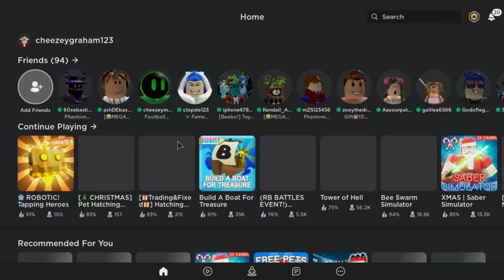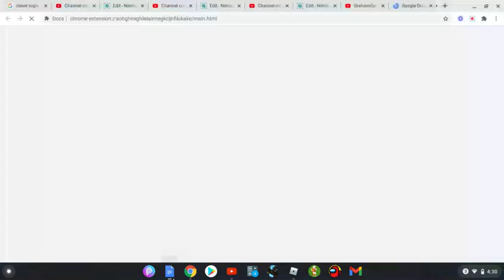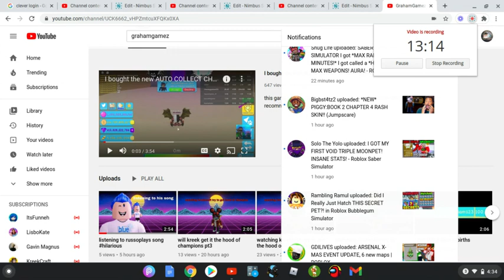I played robeats for the first time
Im not good at this game  but i still had alot of fun playing this game